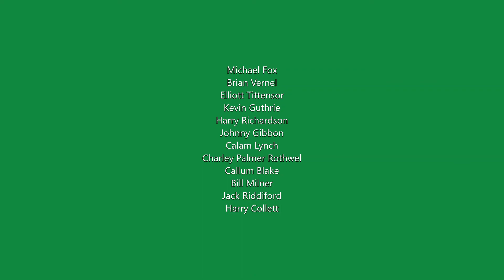Dunkirk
Age Ranting 12